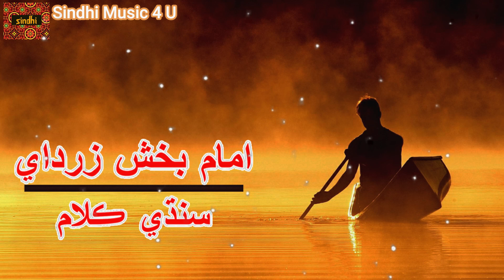Na Kar Tun Jafaun By Imam Bux Zardari || Sindhi old Songs || Sindhi Hit Songs || Sindhi Music 4 U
دوستو وڌيڪ من پسند سنڌي ويڊيو جي لاء اسان جو چيــــــــنـــل ضـــــرور سبسڪرائيب ڪندا ۽ پاسي واري 🔔 گھنٽي جي نشان کي ب دٻايو

Song: Na Kar Tun Jafaun
Singar : Imam Bux Zardari